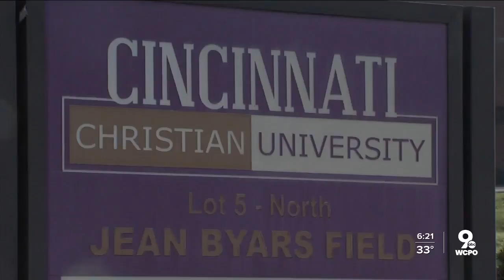Cincinnati Christian University Football Program Part 1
Cincinnati Christian University played just 4 seasons before punting on the program a year ago. CCU won just two of 41 games over four seasons of play. The 10 ex-CCU players and coaches interviewed by WCPO’s sports department all said their toughest opponent wasn’t the opposing team, but rather their own school administration.